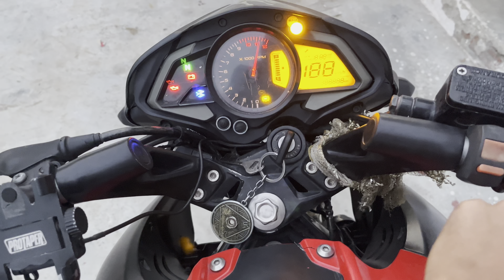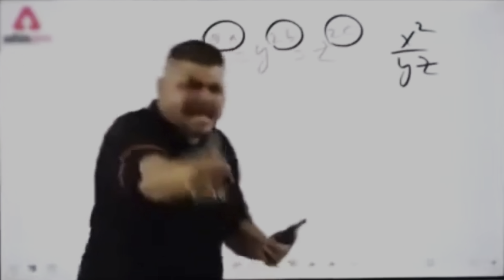Best Switch for all bikes || Bike Modification Idea || All Ns Bikes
Hello @ride_wid_me Viewers.

I Hope App Sab Badiya Honge

Helmet Mount Cost : 600

Mike Cost: 300

Bike :NS160

Helmet: Studds

Phone: Realme and iphone 13

Jasa ke ma har bar bolta hu mane new new vlogging start ke hai koi B galti kru toh comment me zarror batana take age ane wale Vlog me ma Wo galti